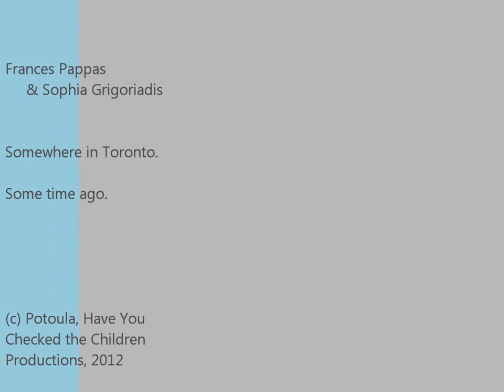Oi Souliotises - Dance of Zalongo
Performed by Frances Pappas & Sophia Grigoriadis
Live Audio Recording

The Dance of Zalongo (Greek: Χορός του Ζαλόγγου) was a mass suicide of women from Souli and their children during the Souliote War of 1803, near the village of Zalongo in Epirus.

During the Souliote War in December 1803, the Souliotes began evacuating Souli after their defeat by the forces of the local Ottoman-Albanian ruler, Ali Pasha. During the evacuation, a small group of Souliot women and their children were trapped by Ali's troops in the mountains of Zalongo in Epirus.In order to avoid capture and enslavement, the women threw their children first and then themselves off a steep cliff, committing suicide.According to the legend, they jumped down the precipice one after the other while singing and dancing.The incident soon became known across Europe.

At the Paris Salon of 1827, the French artist Ary Scheffer exhibited two Romantic paintings, one of which was entitled Les Femme souliotes ("The Souliot Women") which is featured in the video.

Farewell poor world,
Farewell sweet life,
and you, my poor country,
Farewell for ever

Farewell springs,
Valleys, mountains and hills
Farewell springs
And you, women of Souli

The fish cannot live on the land
Nor the flower on the sand
And the women of Souli
Cannot live without freedom

The women of Souli
Have not only learnt how to survive
They also know how to die
Not to tolerate slavery

Farewell springs,